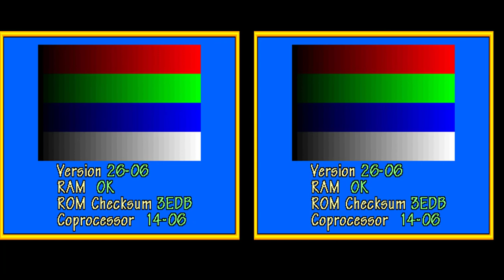Game of the day 3401 World Rally 2: Twin Racing (ワールド・ラリー 2) Gaelco 1995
Played on MAMEUI64 0.193, native settings, keyboard.

Game of the day. Rassegna quotidiana di retrogame noti, meno noti e sconosciuti. Beat'em up, Shoot'em up, Strategici, Platform e tutto quello che è stato prodotto di primi videogiochi agli anni 2000. I filmati, tutti originali sono registrazioni di vere partite.